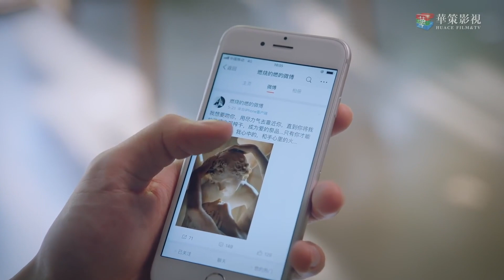凌霄子秋憤怒約見尖尖男友，不想對方竟臨陣脫逃，尖尖一句話驚呆兩個哥哥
▹剧集信息：
导演: 丁梓光
编剧: 水阡墨 / 王雄成
类型: 剧情 / 家庭
制片国家/地区: 中国大陆
语言: 汉语普通话
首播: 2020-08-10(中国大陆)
集数: 40